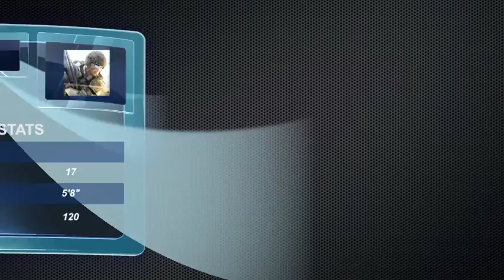S&D part 2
Part 3 of S&D with friends